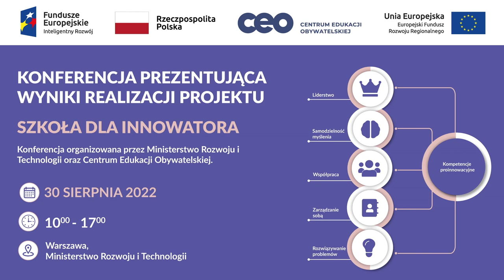Szkoła dla innowatora Panel Współpraca nauczycieli i przywództwo jako fundamenty rozwoju kompetencji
Panel dyskusyjny: Współpraca nauczycieli i przywództwo edukacyjne jako fundamenty rozwoju kompetencji w szkole

Wprowadzenie do dyskusji i moderacja Małgorzata Stodulna - szefowa Działu Szkoła dla innowatora, członkini zarządu Centrum Edukacji Obywatelskiej

Ewa Radanowicz - dyrektorka Wydziału Edukacji, Kultury i Sportu UMiG w Goleniowie

Marek Krukowski - dyrektor Szkoły Podstawowej nr 51 w Lublinie

Agnieszka Arkusińska - ekspertka merytoryczna w projekcie Szkoła dla innowatora